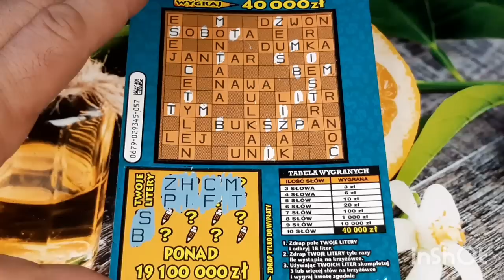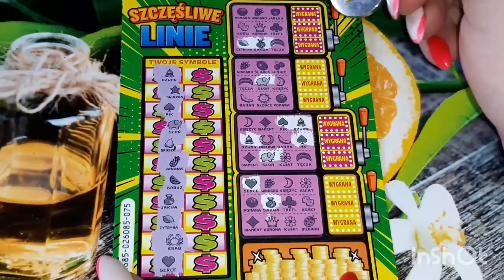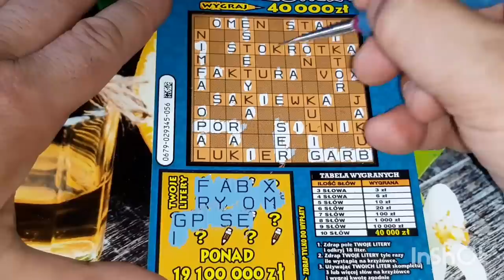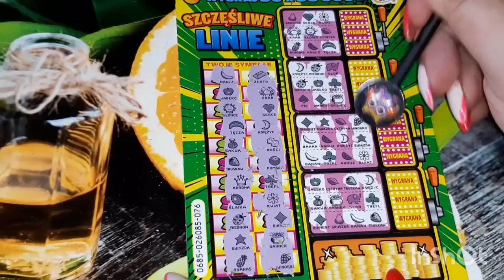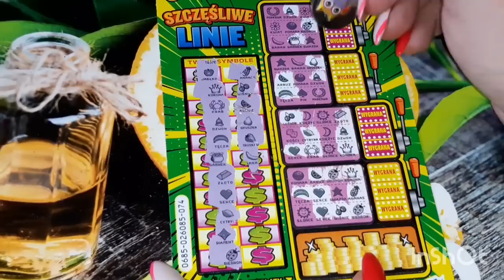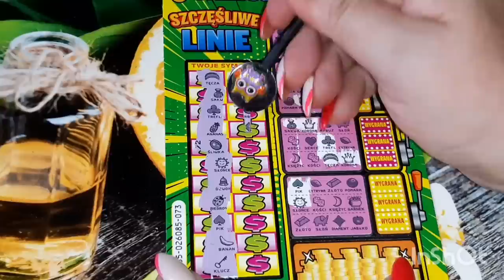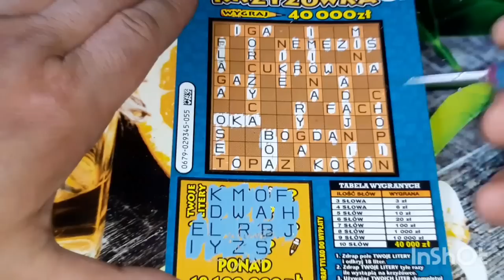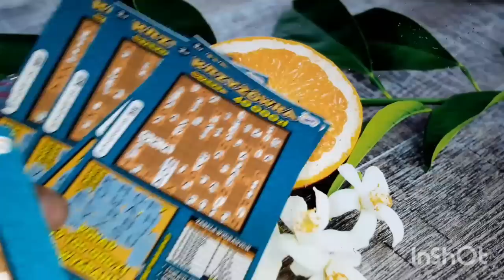Zdrapki #689 Krzyżówki vs Szczęśliwe Linie✊🍀🍀🍀